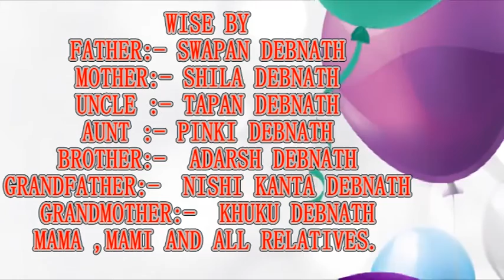happy birth day aiyushi